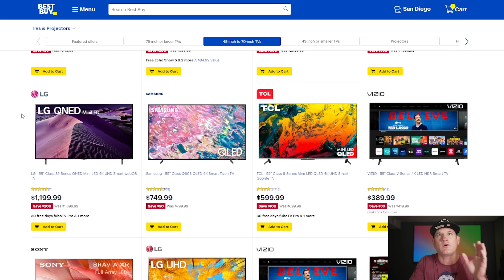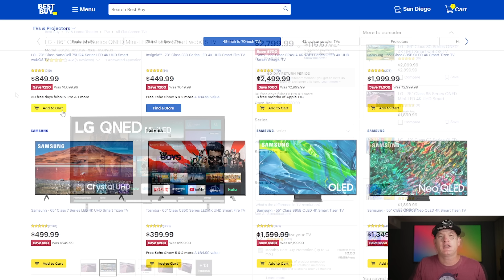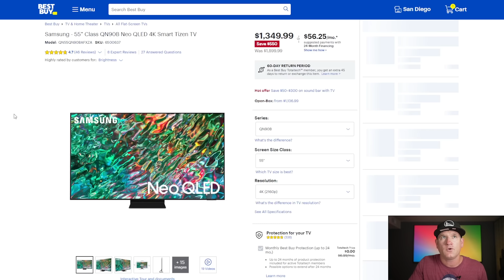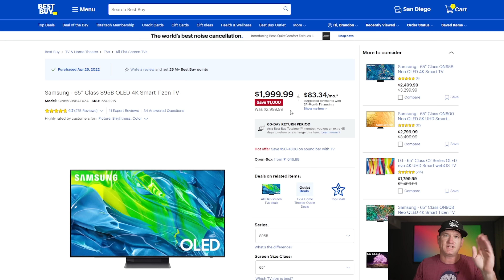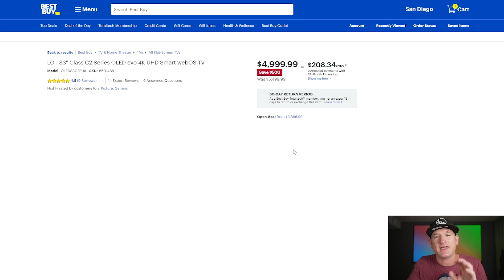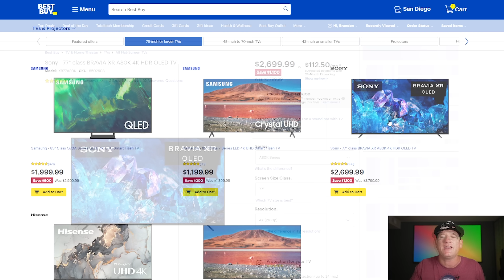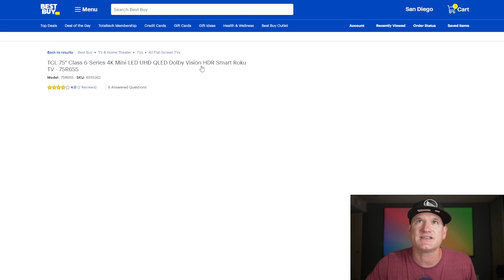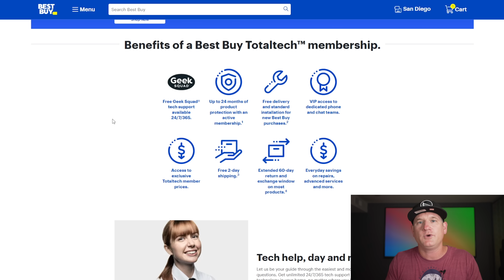It's Time to Buy the Perfect TV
Best Buy Top TV Deals 🔥🔥

Budget Deals 💰
LG UQ75 UHD TV

LG QNED85 Mini-LED TV 🙌
Huge 86”

Samsung QN90B Mini-LED QLED TV

Sony A95K - QD OLED💰💰💰

Sony A90J Master Series OLED TV 💰💰

Sony HT-A9 Surround 🔊

Huge TVs 🔥🔥🔥 - (other sizes also available by clicking links)
83" LG C2
83" LG G2
85" Samsung QN90B QLED
75” & 86" LG UQ75 UHD TV

🤪 Wild Card OLED TV Deal 🤪
Sony A80K - 77”

😴 Don't sleep on TCL & Hisense Deals 😴
TCL 6 Series - 75”
Hisense U8H - 65”

Make sure to sign up to be a Best Buy Total Tech Member for the many benefits..